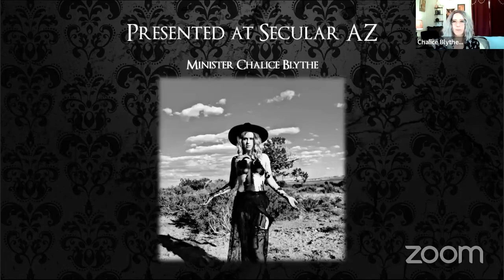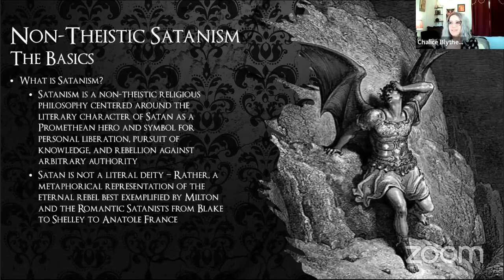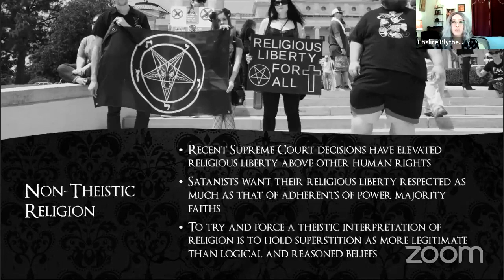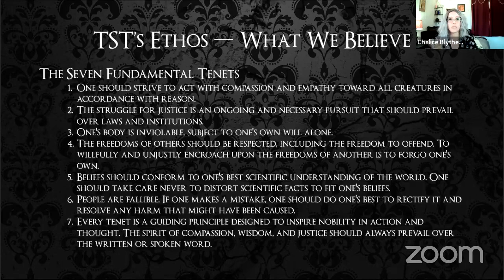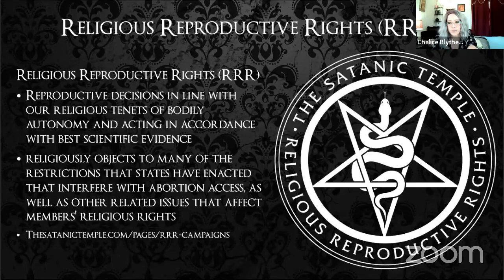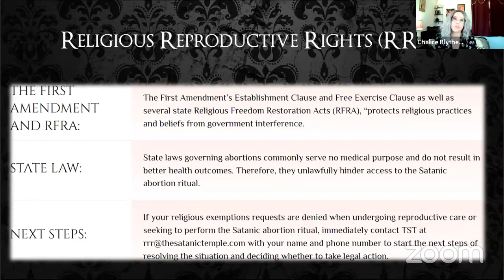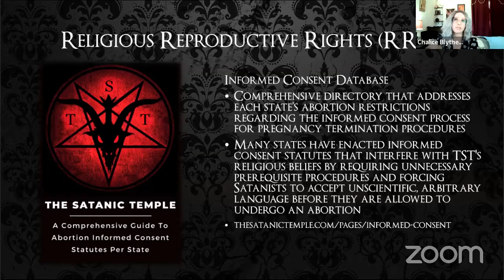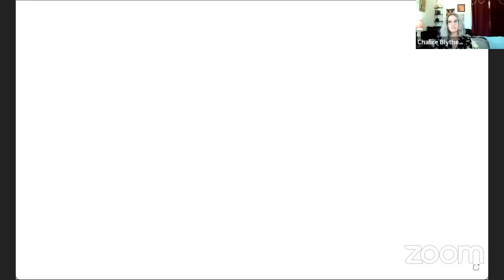Chalice Blythe on The Satanic Temple's Response to Attacks on Reproductive Rights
Learn about The Satanic Temple's response to attacks on reproductive rights and abortion access